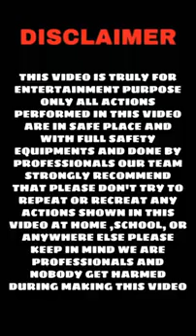Desi tractor video and modified tractor ❌❌💯